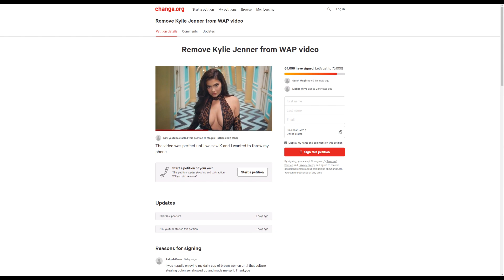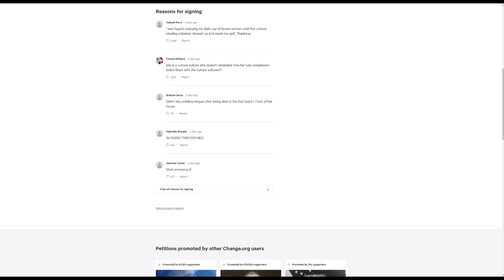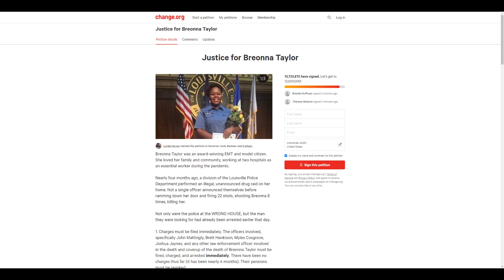Petition To Remove Kylie Jenner!!!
Cardi B - WAP feat. Megan Thee Stallion

Xbox GT: PKX LIVE
PSN: PKX-LIVE
Steam: PKXLIVE